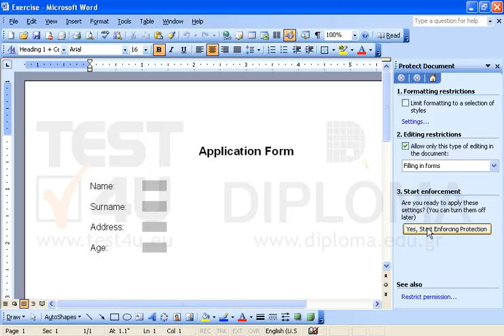Protect the forms of the document using cert4u as password.